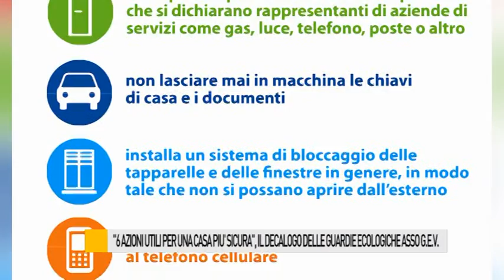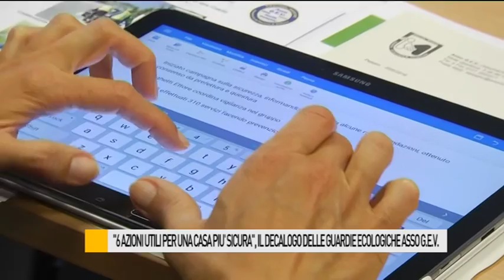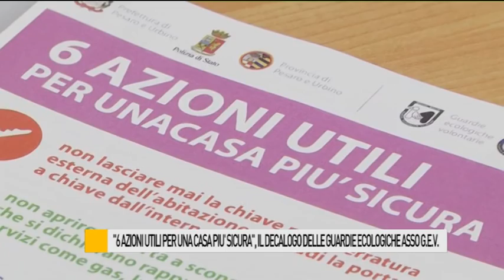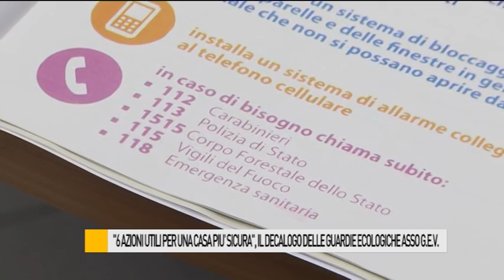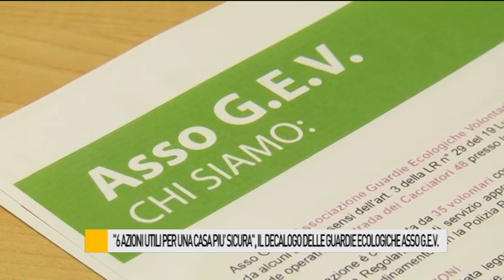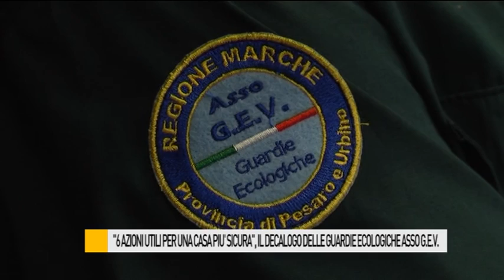"6 azioni utili per una casa più sicura": il decalogo della Guardie Ecologiche Asso G.E.V.